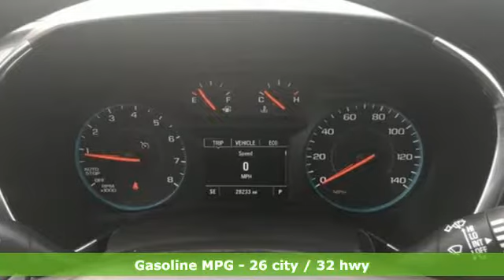2018 Chevrolet Equinox Grants Pass OR Medford, OR #52387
Year: 2018
Make: Chevrolet
Model: Equinox
Trim: LT
Engine: 1.5L DOHC
Transmission: 6-Speed Automatic Electronic with Overdrive
Color: White
Interior: jet black
Mileage: 28223
Stock #: 52387
VIN: 3GNAXJEV9JS575676
Recent Arrival! Clean CARFAX. 26/32 City/Highway MPG Summit White 2018 Chevrolet Equinox LT 1LT 1.5L DOHC FWDbrbrbrRoe Motors has been a trusted, family owned business in the Rogue Valley for over 35 years. We are dedicated to supporting our community and providing outstanding customer service.

Address:
201 NE 7th Street